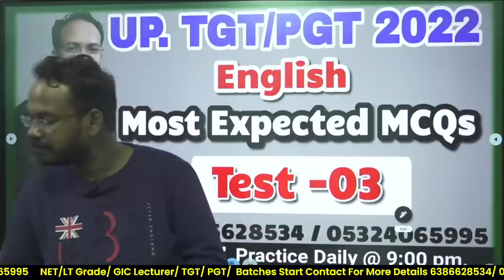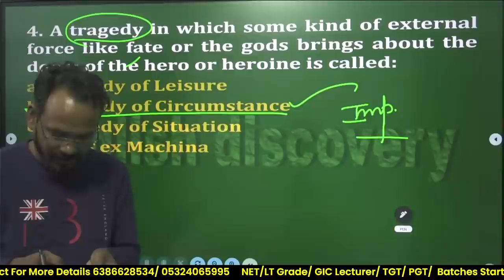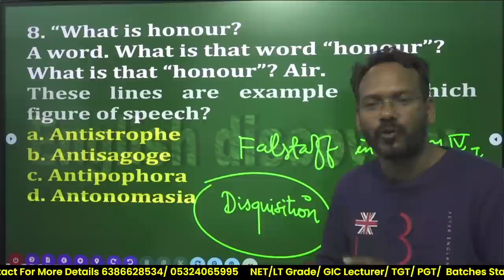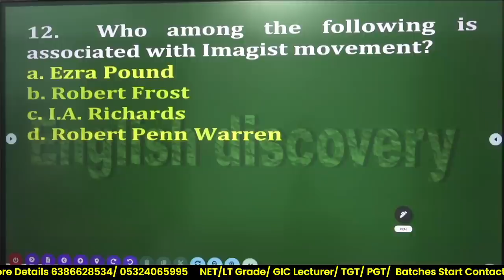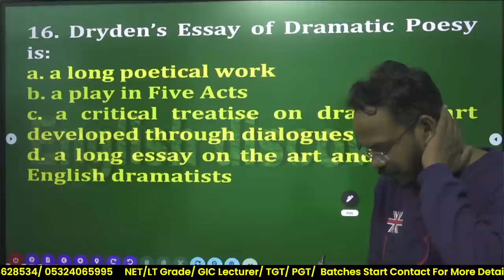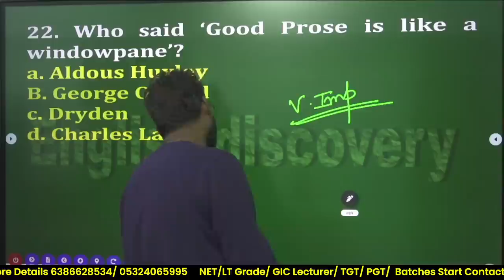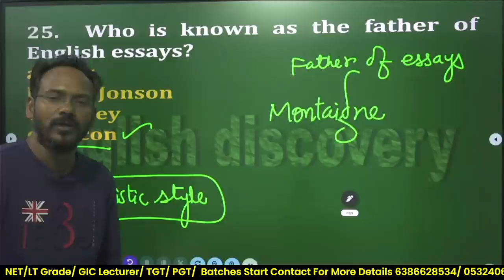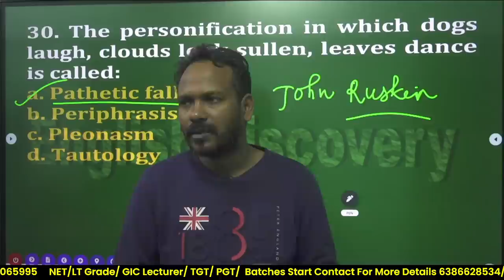ENGLISH TGT/PGT Exam Oriented MCQs| Test 03 | By Bhupesh Sir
ENGLISH TGT/PGT Exam Oriented MCQs | Test 03| By Bhupesh Sir  English Discovery

tgt english preparation | tgt english preparation 2022
| up tgt english grammar || up tgt english grammar practice set || up tgt most important question|| tgt pgt new vacancy 2022
|| यूपी टीजीटी की तैयारी कैसे करें
|| up tgt english syllabus 2022
||Complete TGT Syllabus COMPLETE MCQs for TGT.

बड़ी खबर... यूपी टीजीटी / पीजीटी भर्ती का विज्ञापन जारी 9 जून से होगा आनलाईन आवेदन और 9 जुलाई अंतिम तिथि, टीजीटी में 3539 और पीजीटी में 624 पोस्टों पर होगी भर्ती।

Join our New Batches of LT Grade/ TGT/ PGT. Install English Discovery Android app.Contact- 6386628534/ 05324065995

GIC LECTURER
NET/JRF
BHUPESH SIR
ENGLISH DISCOVERY